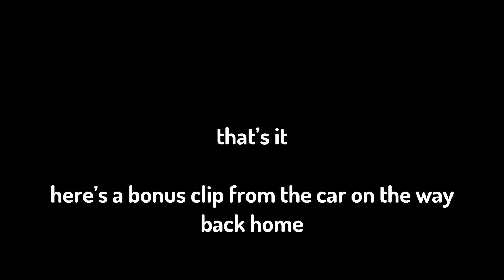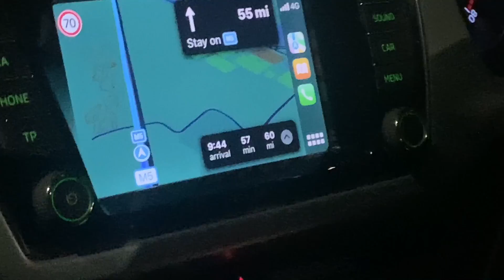Weymouth Weekend Holiday Vlog /w ChilledOutHarry